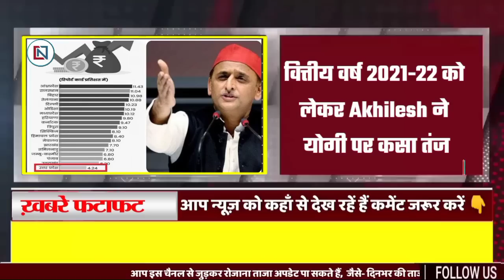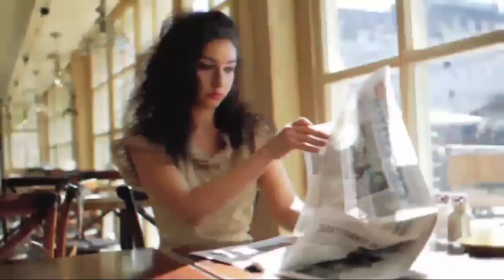4 जनवरी Up Live News, Corona, Lockdown News, Uttar Pradesh News, OBC Reservation, Weather Yogi News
4 जनवरी 2023: आज के मुख्य समाचार | Samachar | Uttar Pradesh Samachar | मौसम Weather News  Yogi News
Today News ↓↓↓↓↓↓↓↓↓↓↓↓↓

1
Yogi government alerted about increasing cold
2
CM Yogi stresses on 5E formula for road accidents
3
Akhilesh taunts Yogi regarding the financial year 2021-22
4
UP's next budget will cross seven lakh crores
5
Hearing in SC regarding reservation in UP body elections today
6
Salary of teachers cannot be stopped arbitrarily, big blow to UP government in case of NPS
7
UP Board Inter Time-Table UPMSP will release soon, practical from 16 to 28 February
8
CM Yogi himself will lead the domestic road show of Global Investors Summit
9
The travel of e-buses has become expensive, the travel of normal buses is also expensive.
10
Farmer-Dalit-Muslim, Rahul Gandhi's social engineering seen in UP

Hey!